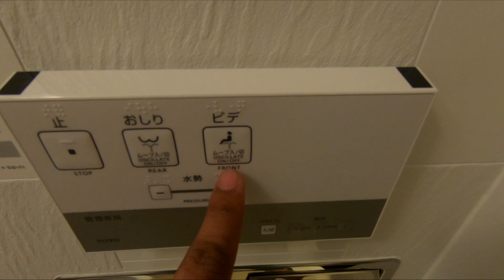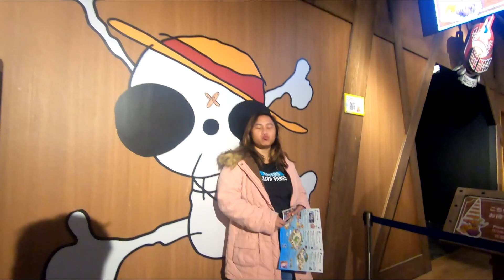Exploring Tokyo, Japan for the first time Vlog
Day 1: Tokyo Tower & One Piece Tower
Day 2: Meiji Jingu shrine & takeshita street
Day 3: Hatchiko, Shibuya Crossing, & Akihabara Street
Day 4: Tokyo Disney Sea